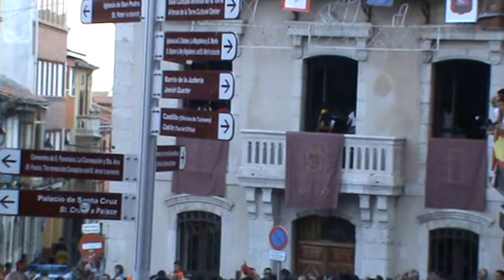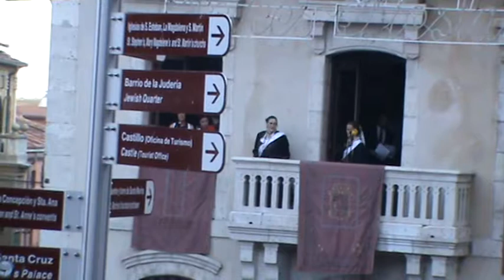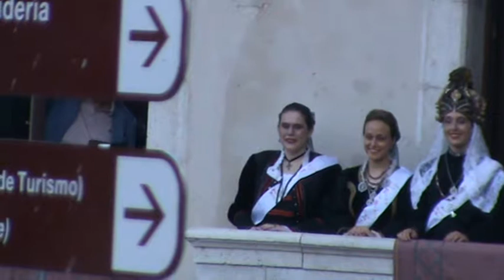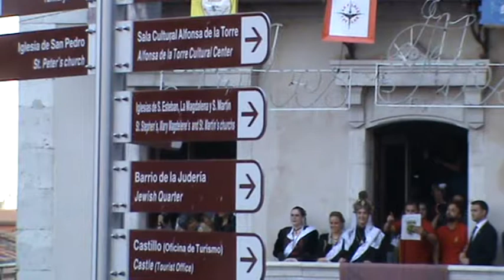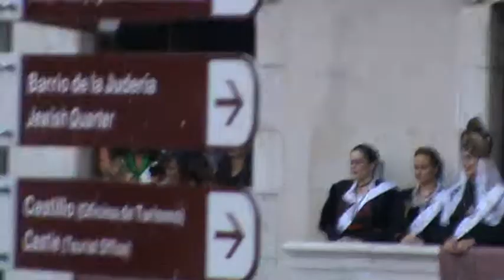Plaza Mayor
Ya están en el Balcón  el alcalde y sus damas de honor  se nombra la reina , y empieza el pregón.
   Este años  la banda de musica  del Cuellar son los elegidos